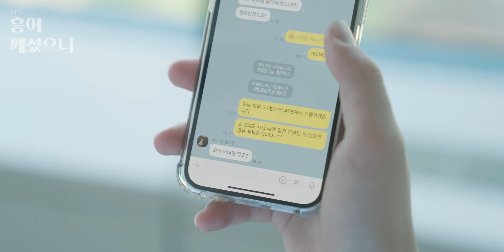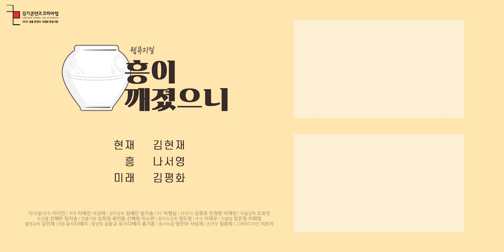성공할 수 있을까, 이번 팀플 발표? | 흥이 깨졌으니 ep1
흥이 깨졌으니 - EP1. 조별과제 잔혹사
복학생인 현재는 대학교 팀플 발표를 말아먹고 속상한 마음에 술을 마신다. 그런 그의 앞에 묘령의 여인이 나타나는데?!

*오늘의 경기도 주류 "씨(C) 막걸리"
씨막걸리는 경기도 양평에 위치한 신개념 포스트모던 막걸리를 만드는 양조장입니다. 양평 및 인근 지역의 친환경 농산물을 활용하여, 천연 부재료의 독창적인 조합으로 한국 술의 새로운 장르를 창조하고 다양성과 문화로서의 진화를 추구합니다.

*본 영상은 경기콘텐츠코리아랩의 2022 숏폼 콘텐츠 사업화 창업지원으로 제작되었습니다.